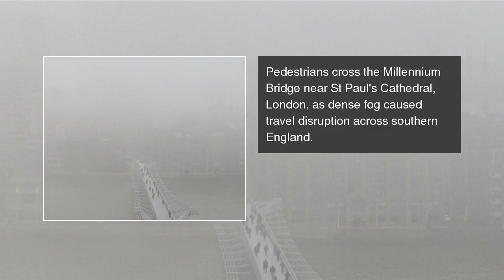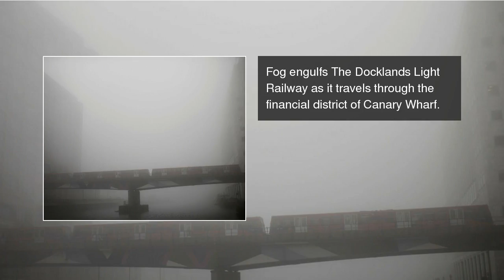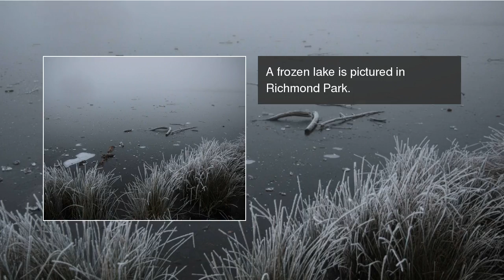FOG CHAOS: freezing mist causes travel nightmare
Travellers woke to bad news this morning as a thick fog caused travel chaos, with Heathrow cancelling 100 flights. FOG CHAOS: freezing mist causes travel nightmare